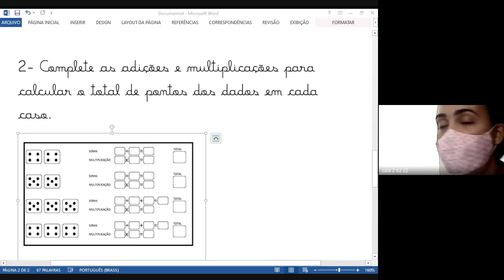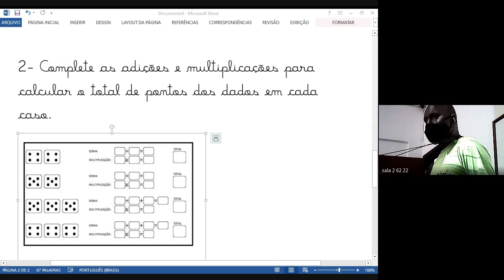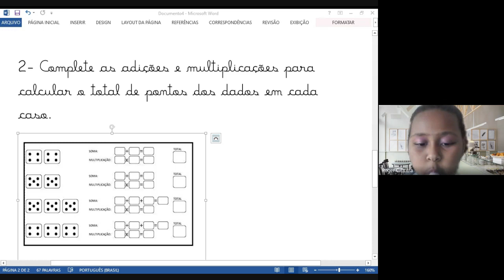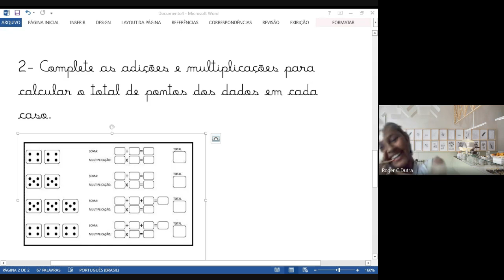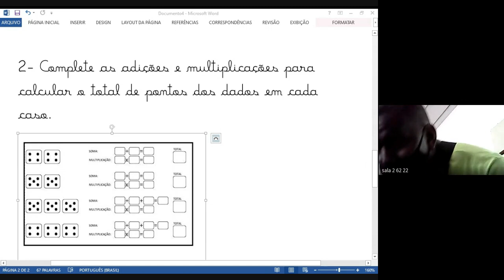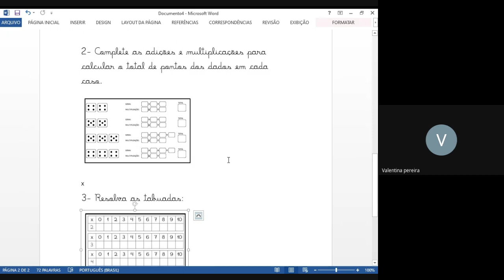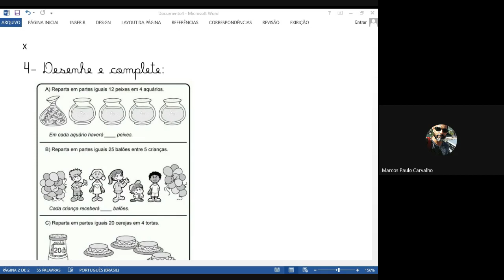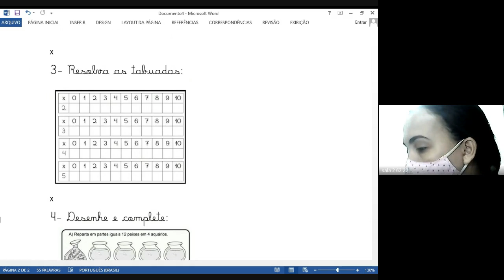2 ANO AMANDA 2